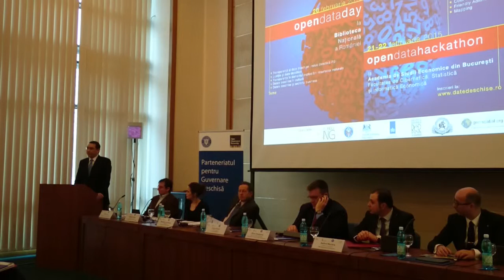Primul Ministru Open Data Day Romania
Mesajul Primului Ministru al României, Victor Ponta cu ocazia Zilei Datelor Deschise.